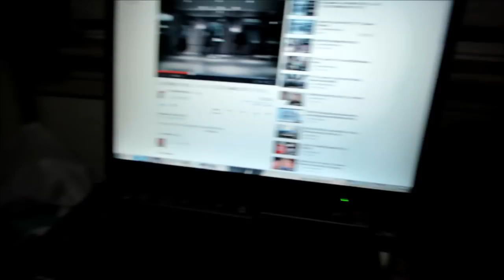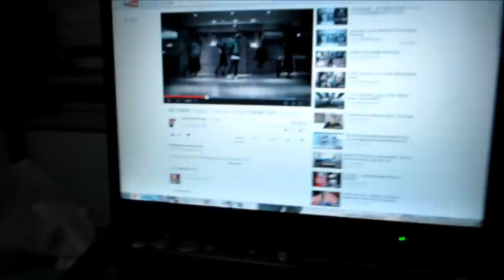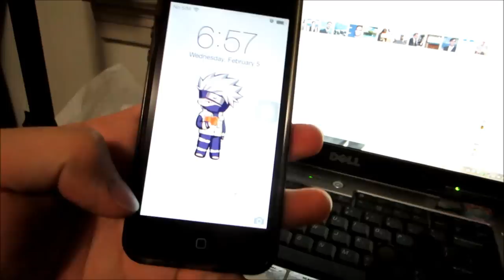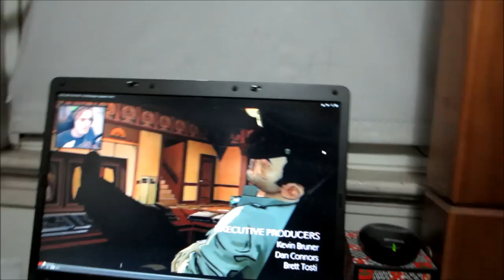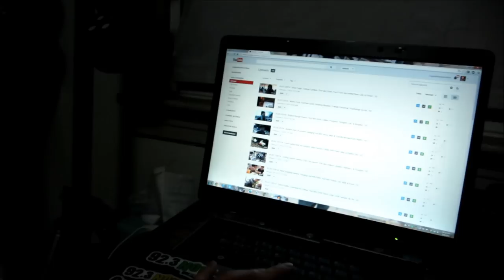VLOG 2/5/14 - Chillen In My Room, Papa John's Pizza, Psychology Book, Netflix Movies, & Life